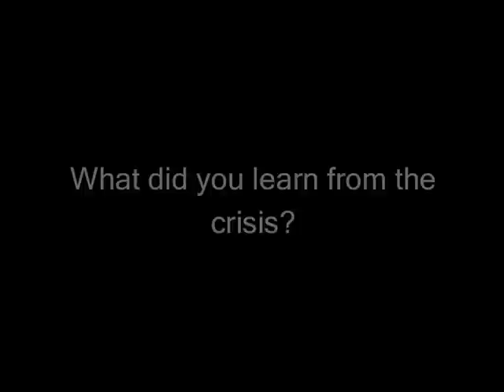Grey gears up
Nirvik Singh, chairman & CEO for Grey Group Asia Pacific shares the learning lessons from the financial crisis and his outlook for the year ahead.